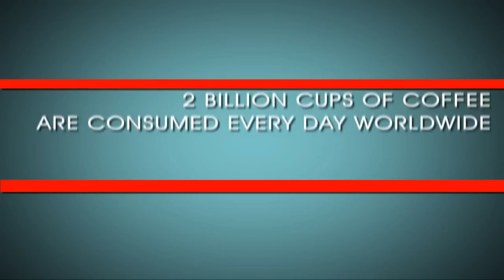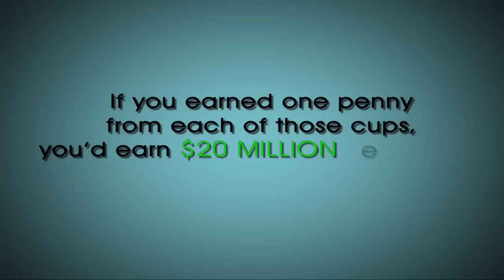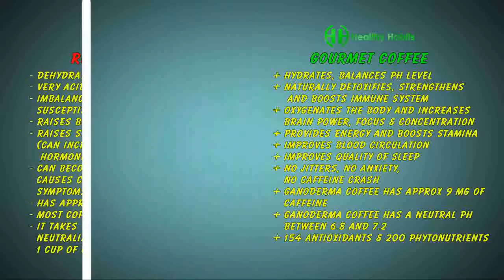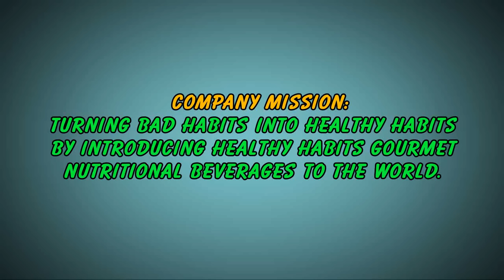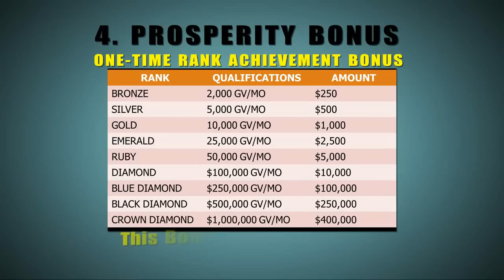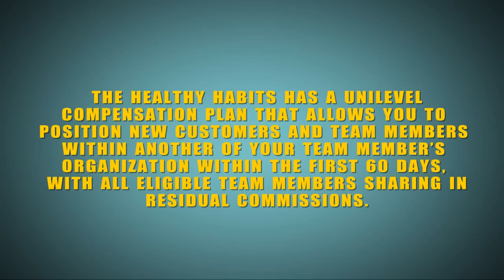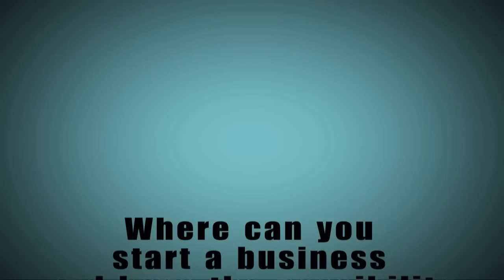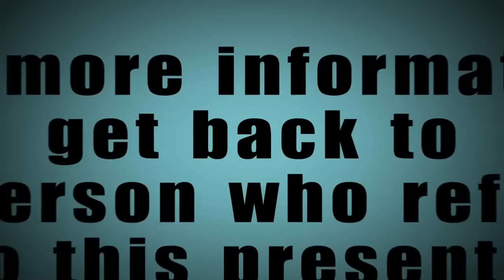Healthy Habits Global Business Presentation October 20, 2013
Founding Promoter